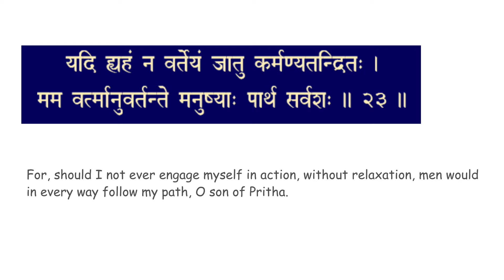chapter 3 verse 23 BGCWM